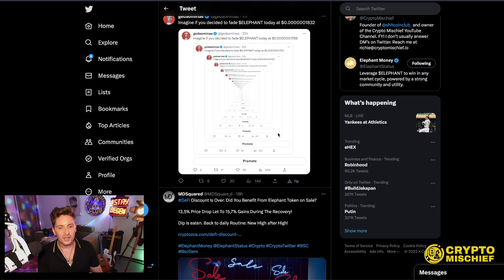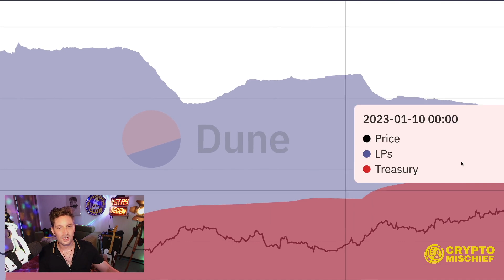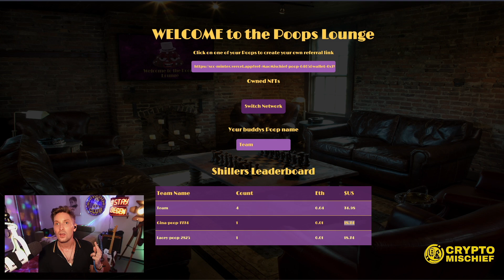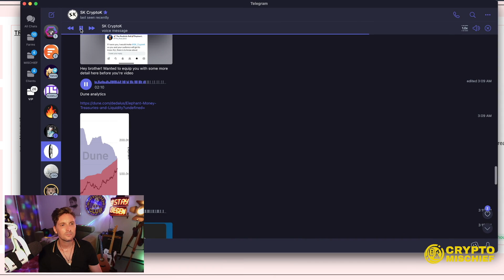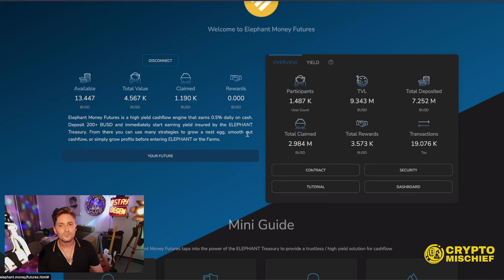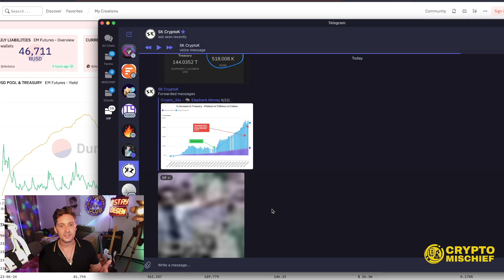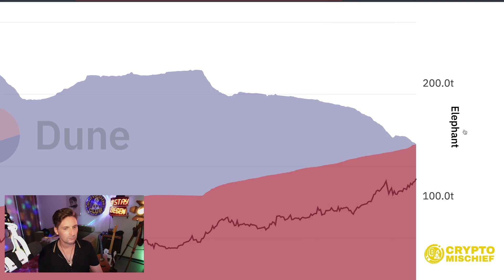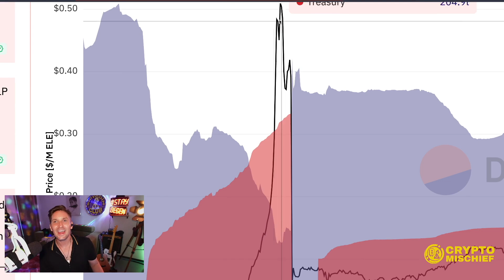ELEPHANT MONEY: IT'S HAPPENING AGAIN! (Must Watch)